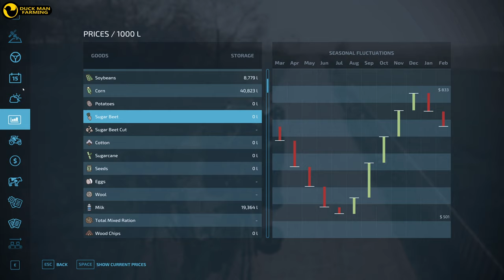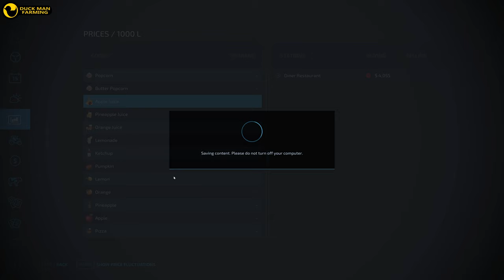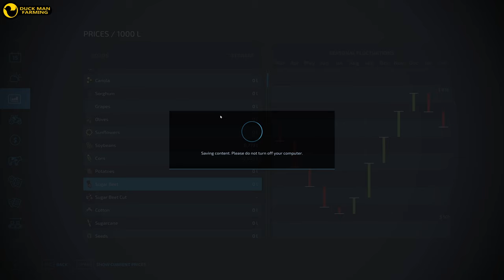SELLING SUGAR BEETS AND APPLE JUICE|ALMA MISSOURI#64|TIMELAPSE|FARMING SIMULATOR 22|GAMEPLAY|FS22